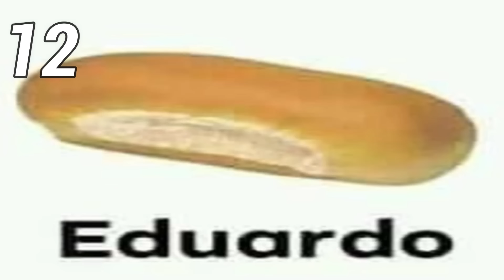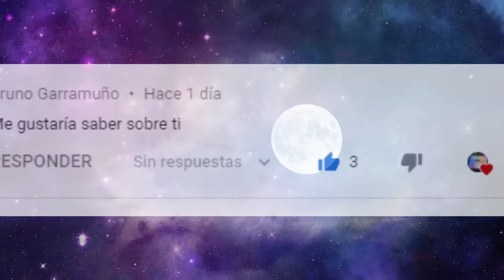25 Curiosidades de Withered Foxy |Fnaf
Withered Foxy es un Animatronico de fnaf 2, el es una contraparte de el original foxy.

25 Curiosidades de WitheredFoxy  |Fnaf